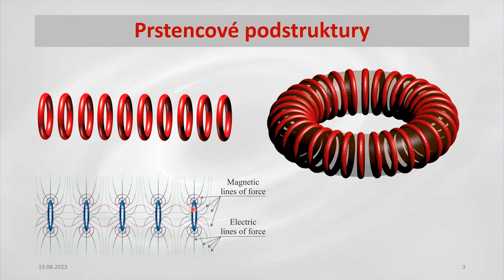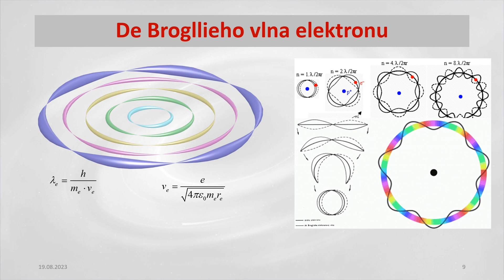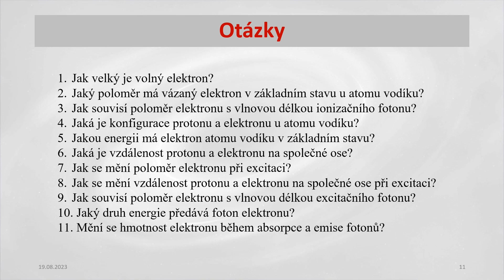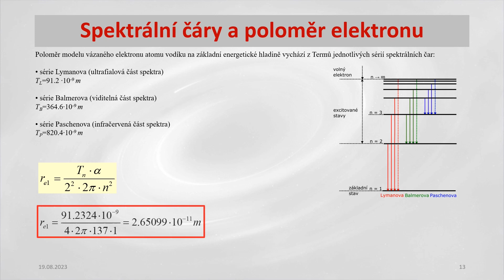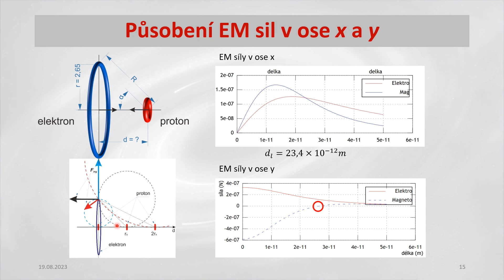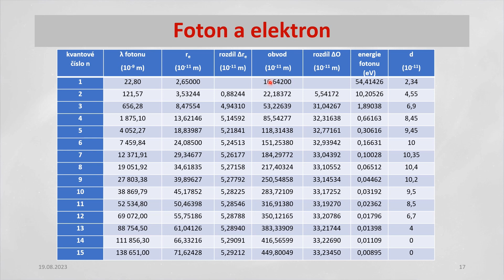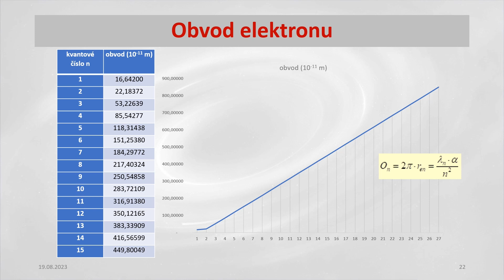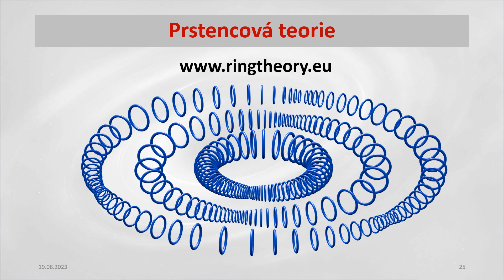foton elektron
Jaký je vztah mezi fotonem a elektronem?